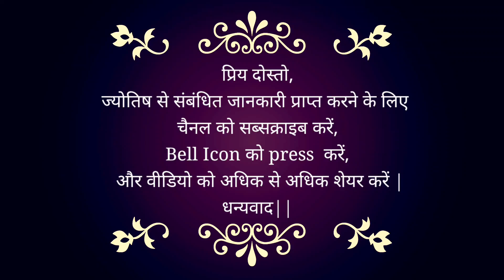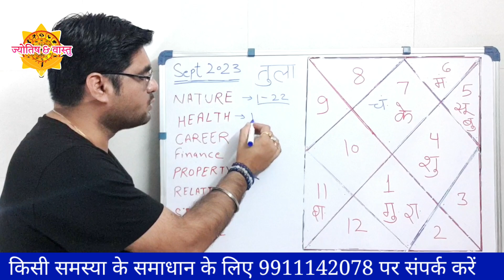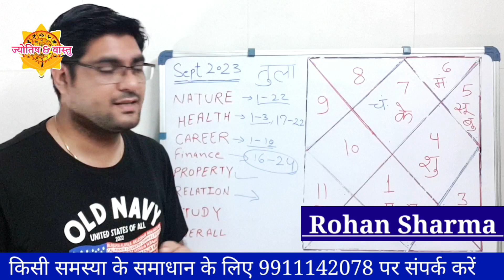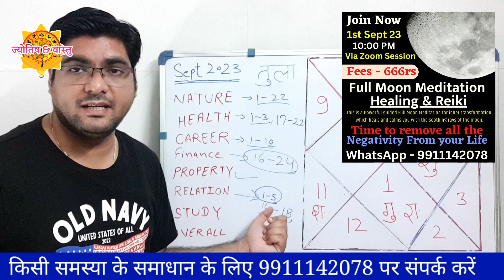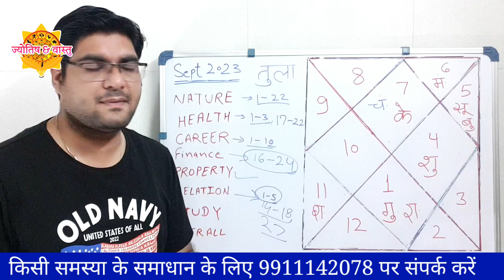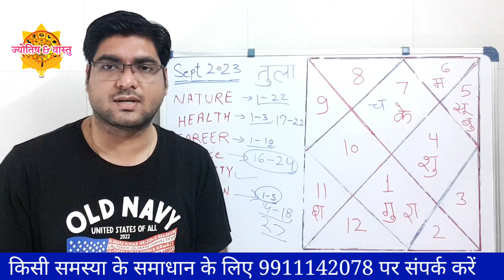तुला राशि सितंबर 2023 राशिफल | Tula Rashi September 2023 | Libra Horoscope | by Rohan Sharma